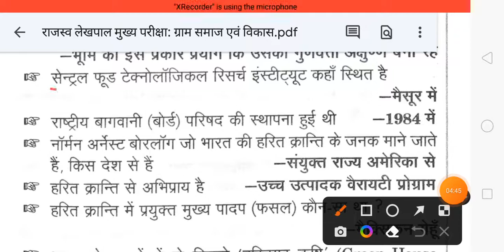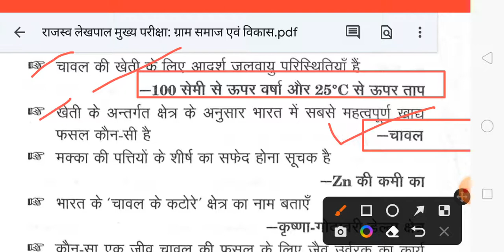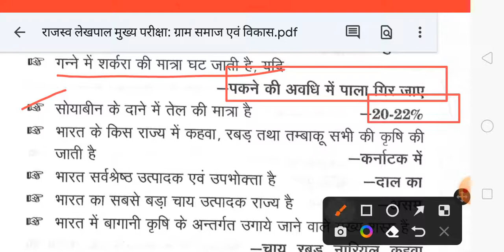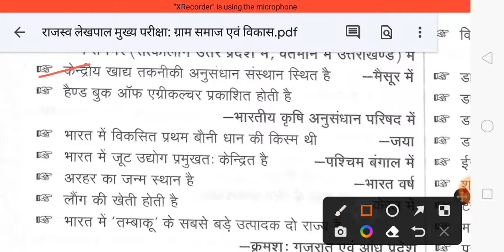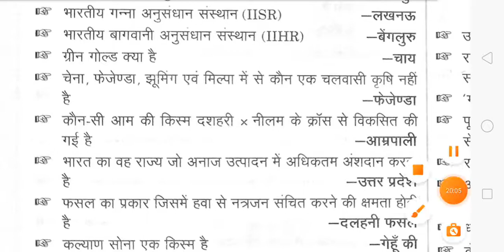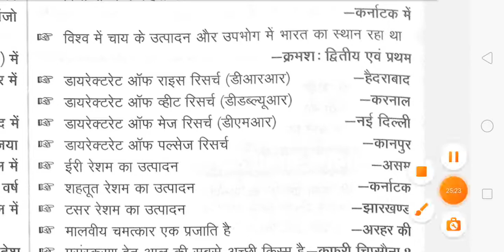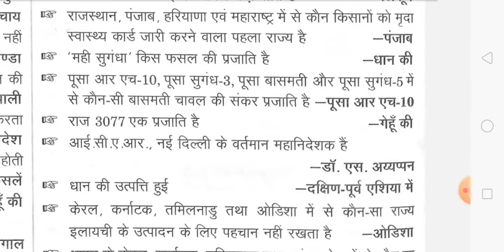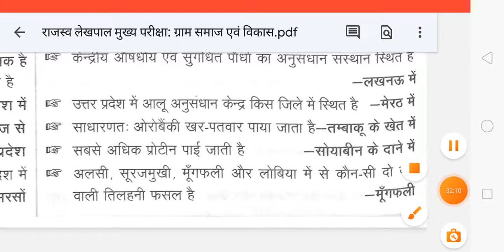ग्राम समाज एवं विकास, ( हिंदी लेक्चर)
थैंक्स फॉर वाचिंग. शिवकृपा कलासेज...